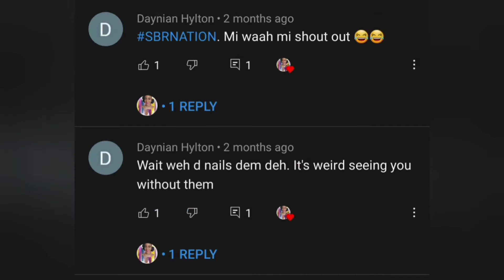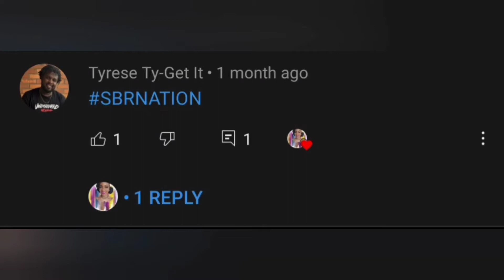FLAWLESS FOUNDATION BASE | STYLED BY ROENA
Hey SBR Nation!

Get you makeup products and practice along!